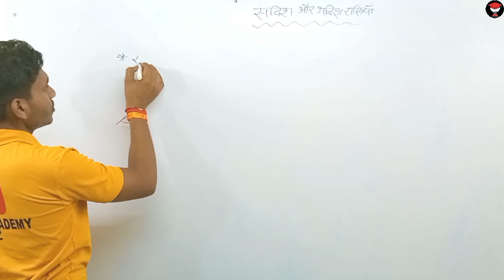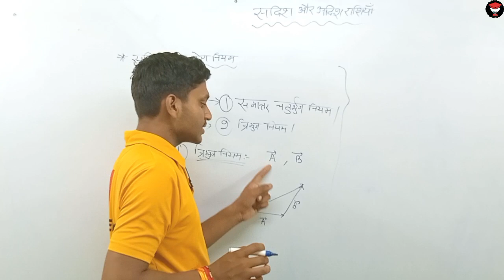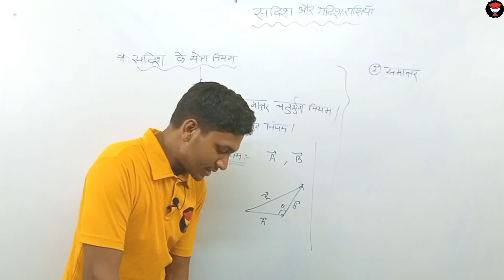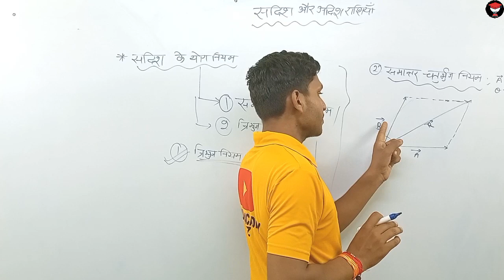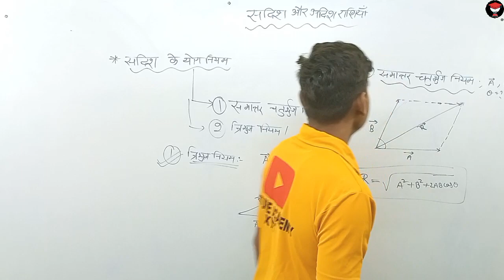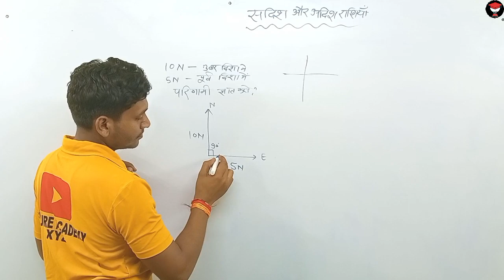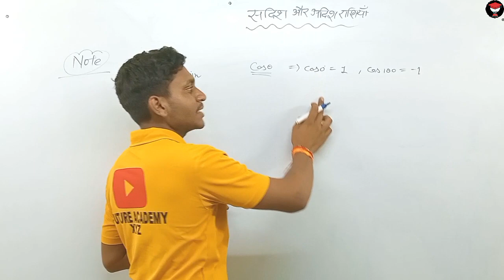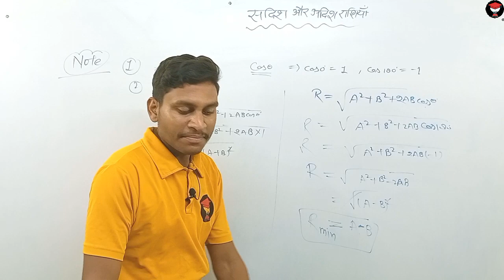LEC:3||सदिशों का योग नियम||Physcis||Railway/PET||By Dev Sir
LEC:2||सदिशों का योग नियम||Physcis||Railway/PET||By Dev Sir
☄काम करो ऐसा कि एक पहचान बन जाए, हर कदम ऐसा चलो कि निशान बन जाए, यहां जिंदगी तो हर कोई काट लेता है, जिंदगी जियो इस कदर कि मिसाल बन जाए।
☄ये जिंदगी हसीं है इससे प्यार करो, अभी है रात तो सुबह का इंतजार करो, वो पल भी आएगा जिसकी ख्वाहिश है आपको, रब पर रखो भरोसा वक्त पर एतबार करो।
☄"मेहनत अगर आदत बन जाए तो कामयाबी मुकद्दर बन जाती है।" जी हाँ, इसी जुनून के साथ samrat_sharma_sir द्वारा प्रतिदिन सुबह 11 बजे ली जा रही है history की Class इससे रोजाना जुड़कर आप खुद महसुस करेंगे कि आपके ज्ञान के सागर में बढ़ोत्तरी हो रही है क्योंकि इसमें आपको अपनी आगामी सभी प्रतियोगी Exam के लिए मिल रहा है सम्पूर्ण अध्ययन। जो कि आपके सरकारी नौकरी पाने के सपने को साकार करने में सक्षम है।

☄🔥जीव विज्ञान के महत्वपूर्ण महत्वपूर्ण तथ्य

🚨☄ संविधान और इतिहास की महत्वपूर्ण घटनाएं

☄★ भौतिक विज्ञान रसायन विज्ञान की सरल भाषा